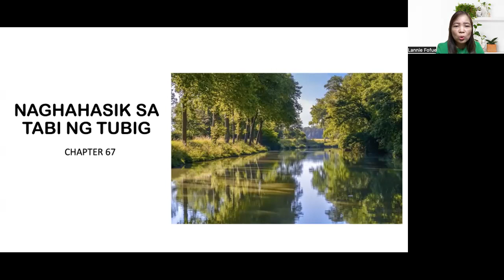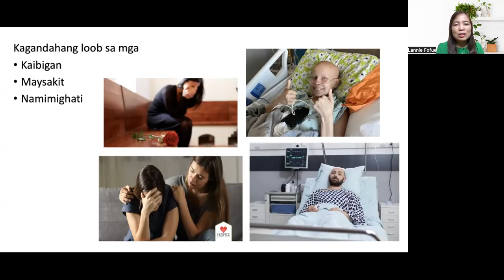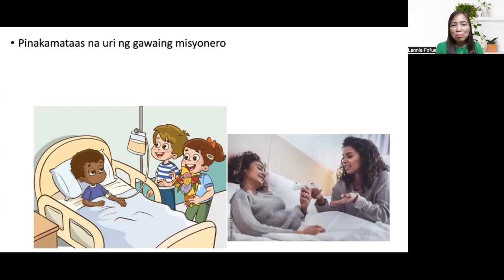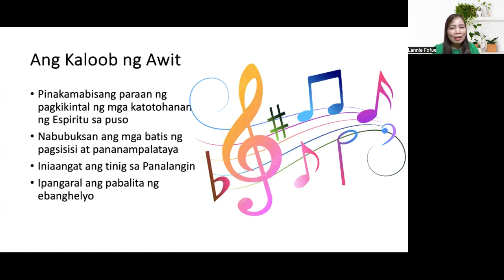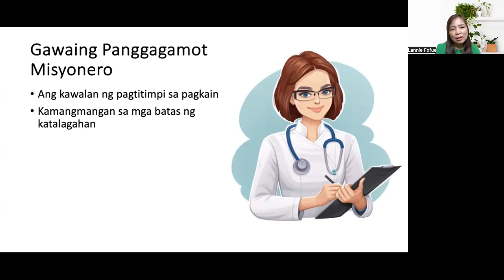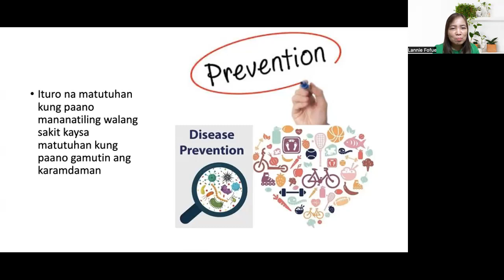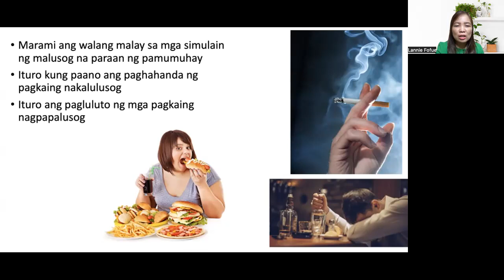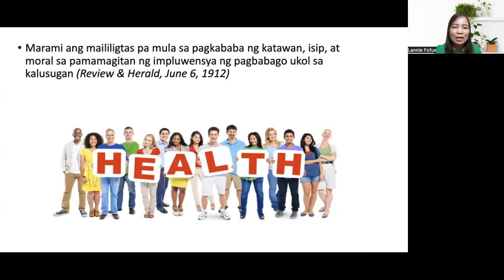Naghahasik Sa Tabi ng Tubig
Midweek Prayer Meeting